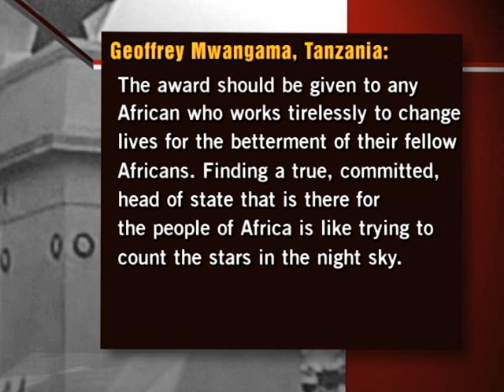Straight Talk Africa - Social Media Segment - Letter of the Week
Voice of America's Mariama Diallo shares the "Letter of the Week" from October 23, 2013, on the Mo Ibrahim Prize.